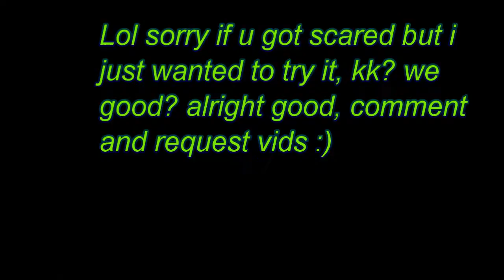Thanks Youtube!!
read it :)